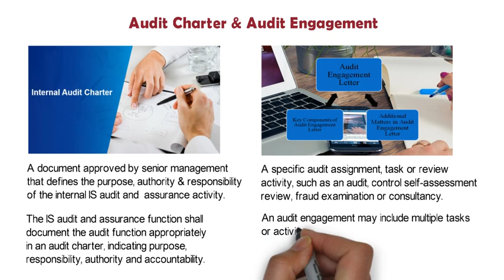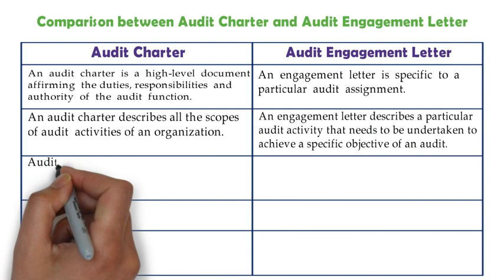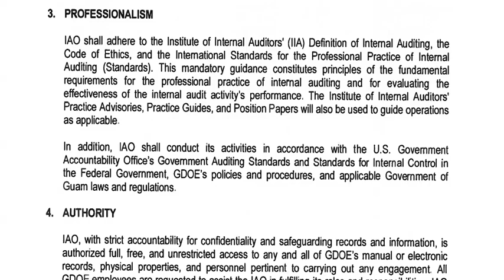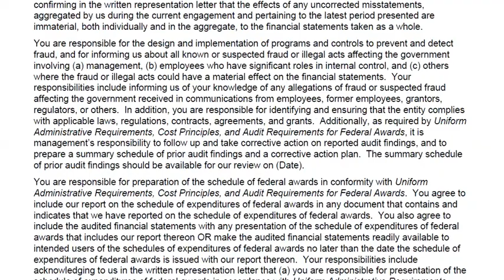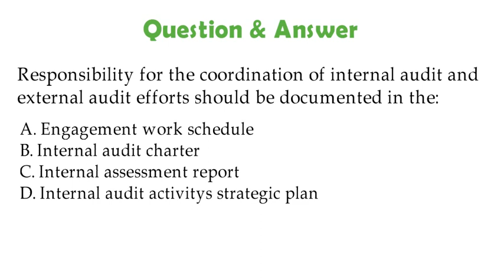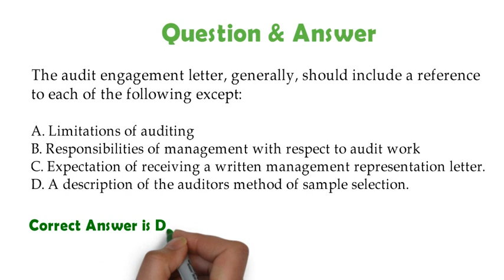Audit Charter & Audit Engagement | Audit Charter vs Audit Engagement Letter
Q-1: Responsibility for the coordination of internal audit and
external audit efforts should be documented in the:
A. Engagement work schedule
B. Internal audit charter
C. Internal assessment report
D. Internal audit activity’s strategic plan

Q-2: The audit engagement letter, generally, should include a reference
to each of the following except:
A. Limitations of auditing
B. Responsibilities of management with respect to audit work
C. Expectation of receiving a written management representation letter.
D. A description of the auditor’s method of sample selection.

Q-3: An audit charter should:
A. be dynamic and change often to coincide with the changing nature of technology and the audit profession.
B. clearly state audit objectives for, and the delegation of, authority to the maintenance and review of internal controls.
C. document the audit procedures designed to achieve the planned audit objectives.
D. outline the overall authority, scope and responsibilities of the audit function.

Q-4: An organization's IS audit charter should specify the:
A. short- and long-term plans for IS audit engagements
B. objectives and scope of IS audit engagements.
C. detailed training plan for the IS audit staff.
D. role of the IS audit function.

Key Points:
1. An audit charter describes all the scopes of audit activities of an organization, whereas an engagement letter describes a particular audit activity that needs to be undertaken to achieve a specific objective of an Audit.
2. The role of IS internal audit function should be established by an audit charter approved by senior management.
3. The engagement letter is used with independent auditors to define the relationship. This letter serves as a record to document the understanding and agreement between the audit committee and the independent auditor. It provides the independent auditor the responsibility, accountability, and authority to conduct the audit.